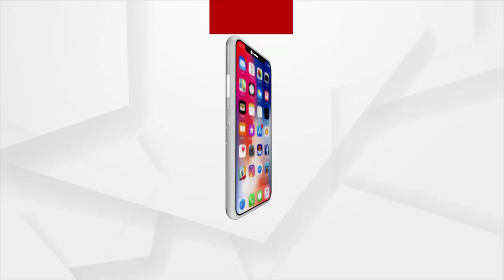ଯୁବ କଂଗ୍ରେସର କଳା ପତାକା ଧରି ନବୀନ ନିବାସ ଆଗରେ ବିକ୍ଷୋଭ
ନବୀନ ନିବାସକୁ ଧସେଇ ପଶିବାକୁ ଉଦ୍ୟମ । କଳା ପତାକା ଧରି ନବୀନ ନିବାସ ଆଗରେ ବିକ୍ଷୋଭ କଲା ଯୁବ କଂଗ୍ରେସ ।